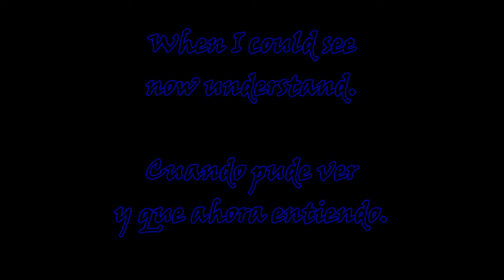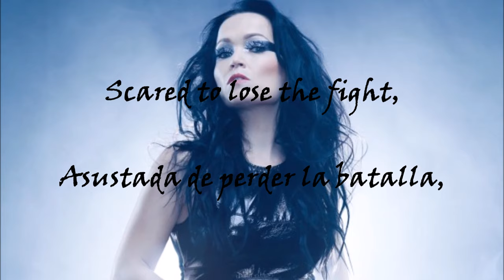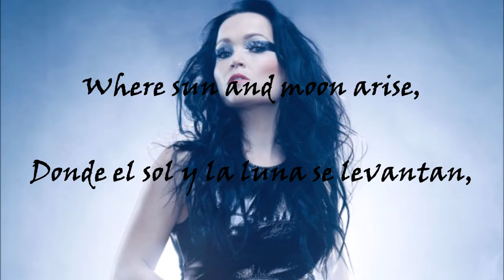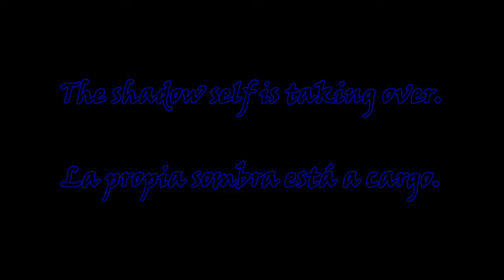Tarja Turunen - Demons In You (subtítulos inglés & español)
De su reciente álbum, más con la colaboración de Alissa White-Gluz, actual vocalista de Arch Enemy. Espero que les guste :D